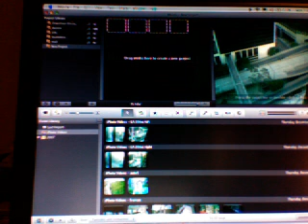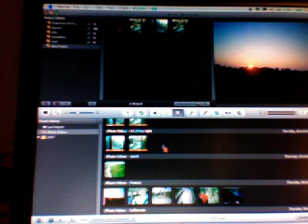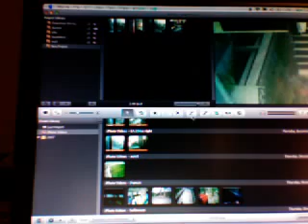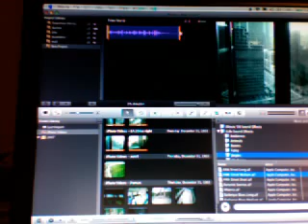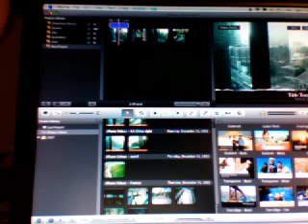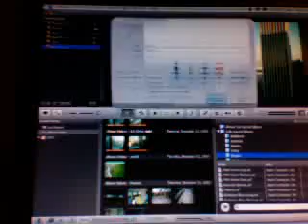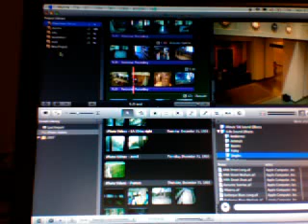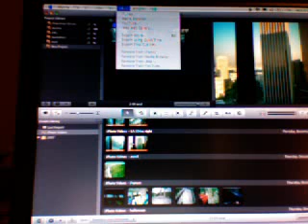iMovie 08 - demo